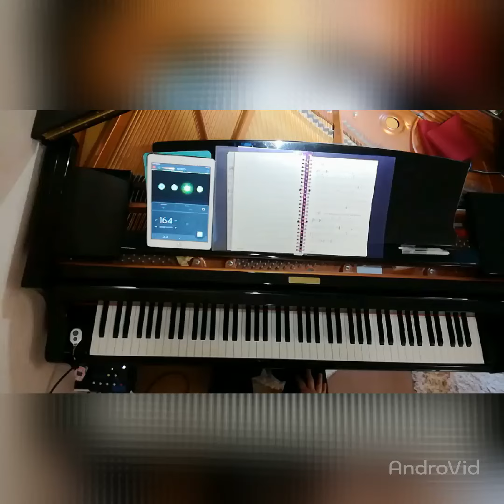ひとりで歌ってみよう🔔OnTheStreetWhereYouLive [KARAOKE ]key of F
イントロは4小節エンディングは逆じゅんです😊